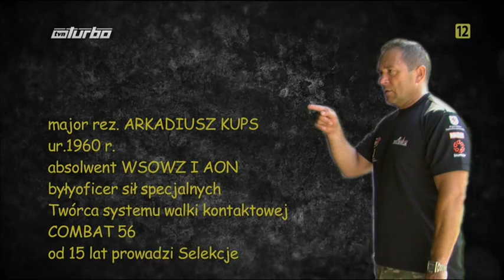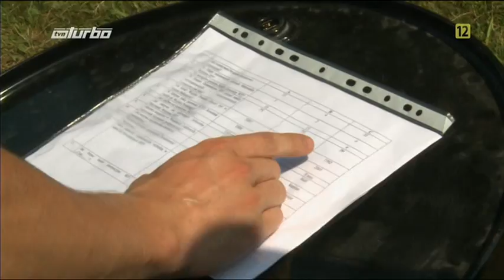Selekcja 2012 _ odc I, cz1